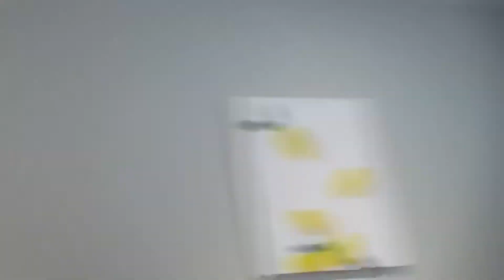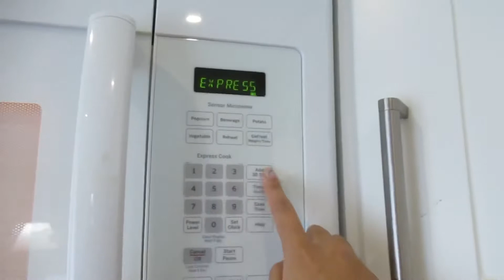FRIDAY 13TH WEEKEND VLOG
Just a random vlog from this weekend! Hope you all enjoy, stay safe out there.